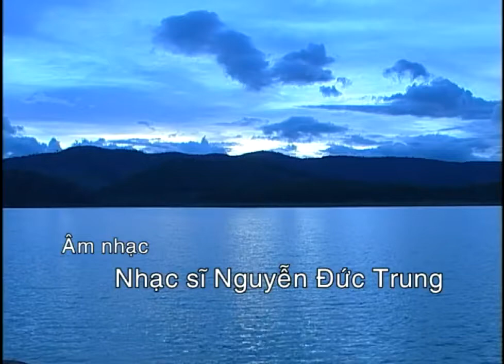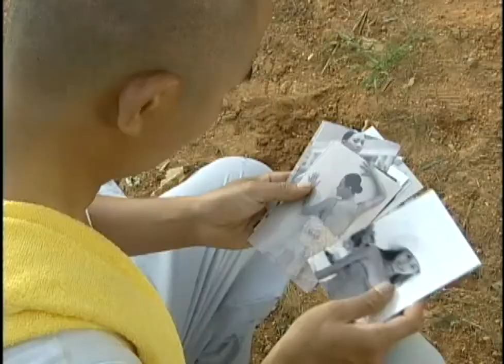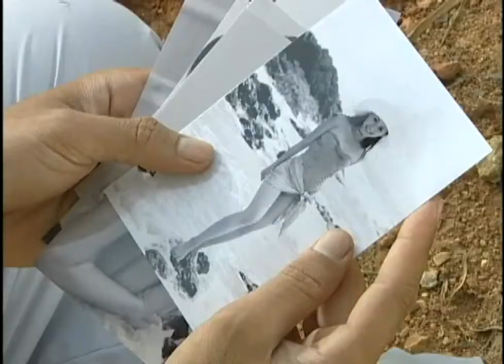Phim Phật giáo - Tỉnh Mộng - phần 1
Mời quý vị và quý bạn truy cập CHUYÊN TRANG PHÁP PHẬT GIÁO để xem những pháp âm khác.